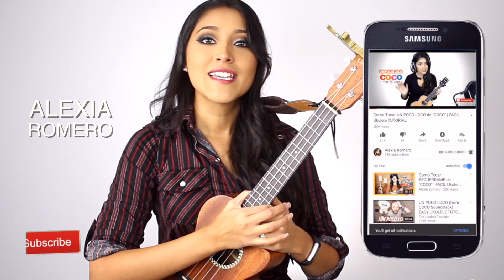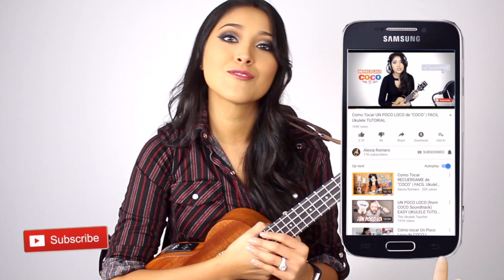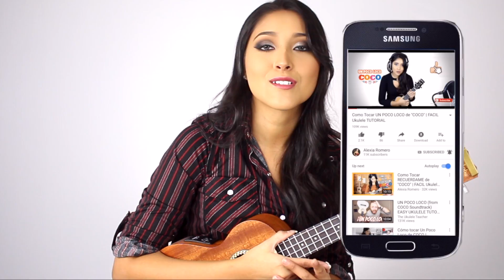Como Tocar "Rodolfo el Reno" | Villancico | Navidad | FACIL Ukulele TUTORIAL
Aqui les dejo este tutorial navideño para que aprendan a tocar este villancico "Rodolfo el Reno" una canción super super fácil para principiantes, espero que les guste :)